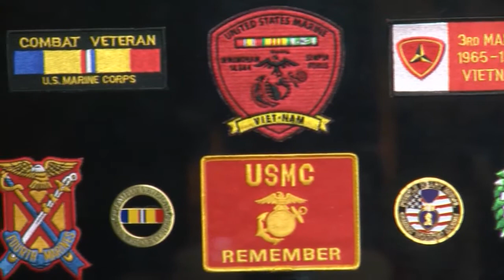Hometown Heroes - Terry T. Moore